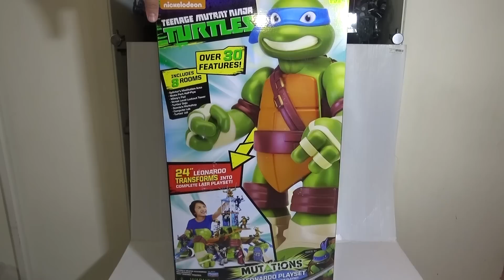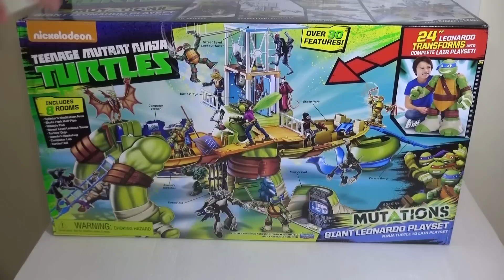סיקור של ליאונרדו הענק שהופך לסט משחק!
סנאפ צ'ט: IgalsMadToys
אינסטגרם: IgalOsher

הכתובת לשליחת דואר לפינת הגולשים שלי:
לכבוד: IgalsMadToys
ת.ד: 9545 פתח תקווה
מיקוד 4919402